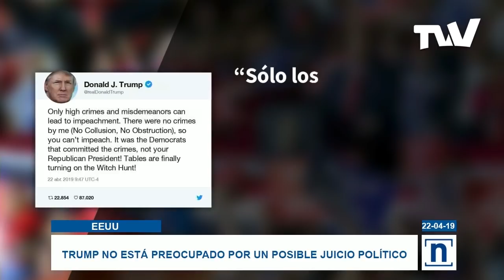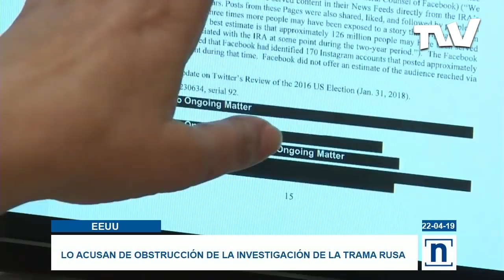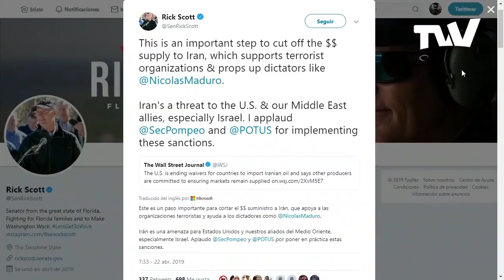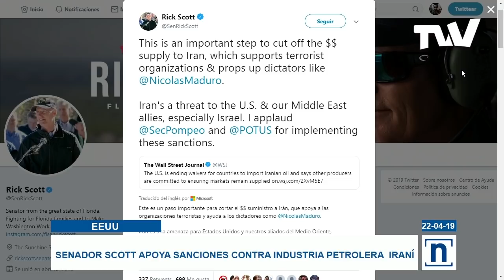NOTICIERO ESTELAR | TVVNoticias (22-04-2019) 3/4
Donald Trump, presidente de los Estados Unidos, aseguró que el Congreso estadounidense no puede someterlo a un juicio político, a propósito de la solicitud de senadores demócratas de llevarlo a juicio.
El gobierno del presidente Donald Trump anunció nuevas medidas de restricción contra países que compren petróleo a Irán, esta decisión es el último paso en el recrudecimiento de las presiones contra Teherán.  La medida afectará a China, Turquía e India principales compradores del hidrocarburo persa.
La Organización de Naciones Unidas alertó sobre el peligro del cambio climático, a propósito del Día Mundial de la Tierra, la presidenta de la organización la ecuatoriana María Fernanda espinosa destacó que la mano del hombre pone en peligro su vida y la de todas las especies.